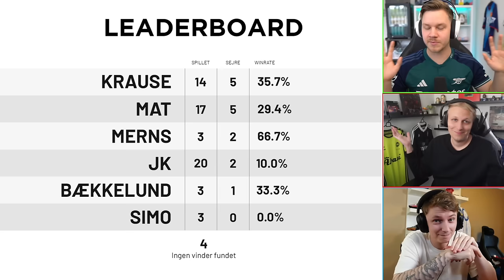Fodbold 3 PÅ STRIBE med BÆKKE og KRAUSE!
Like for mere 3 på stribe og tjek @bkke2437 og @krausefodbold ud!